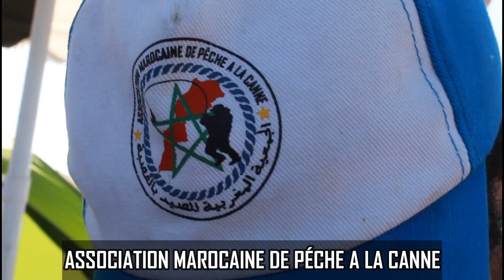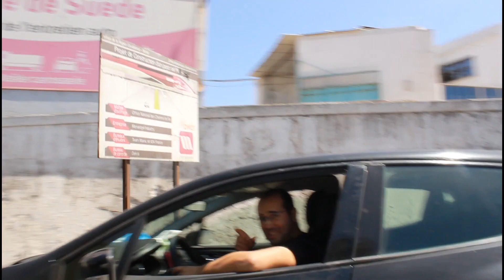صيدنا بالليل مع الرايس مهدي , و طلعنا واحد النوع د الحوت أول مرة نشوفو.تجربة زوينة VLOG-9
اليوم تجربة جديدة.
الصيد بالليل, بالسنارة.
Hi! I’m Hamza Osh. On my channel, you will find vlogs, nice videos, filmmaking. I love travel and discover new places and sharing my experiences with you.

** هذه القناة خاصة بالفلوقات و اكتشاف اماكن جديد ومشاركة كل ما هو جميل و رائع **
قم بزيارة القناة لمشاهدة فيديوهات اكتر
Keep in touch تسناو الجديد